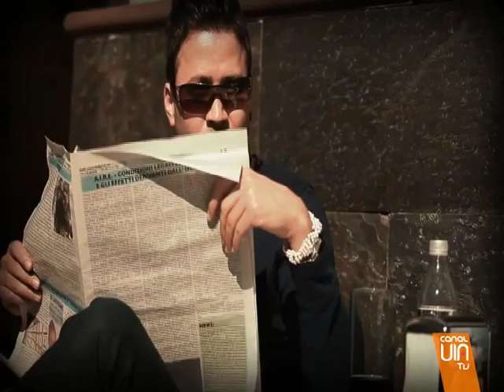Eduardo Oliveros presenta "Y sigo vivo"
Les presentamos aun cantante latino que muy pronto podrán ver en los escenarios presentando su nuevo trabajo... Se llama Eduardo Oliveros... y su trabajo no puede tener mejor nombre... Y sigo vivo...